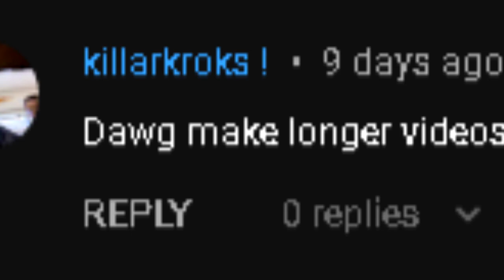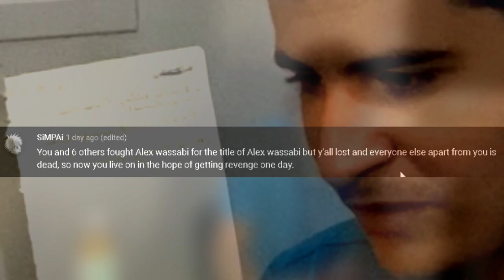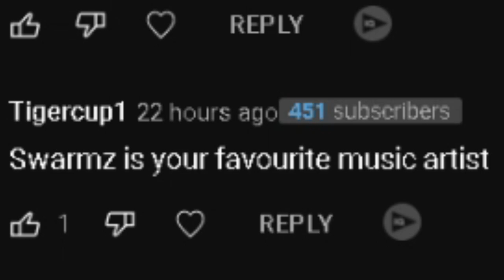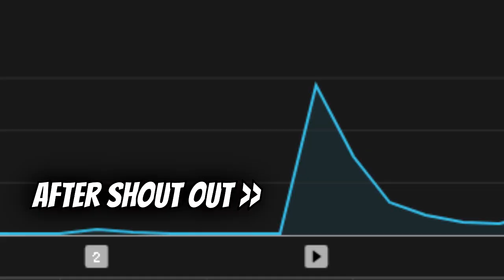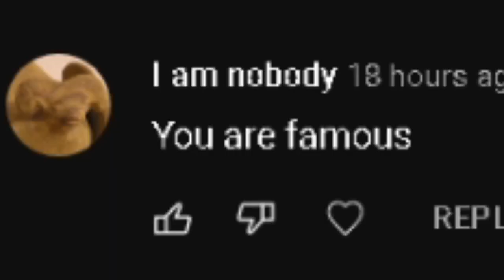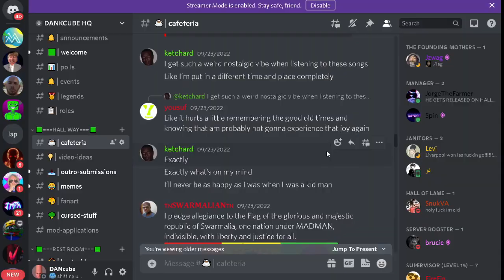KSI gave me a career...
When KSI gave me a career...

0:45 ur Assumptions
3:01 How KSI gave me a career
3:50 more assumptions